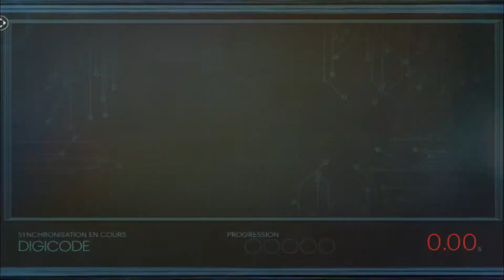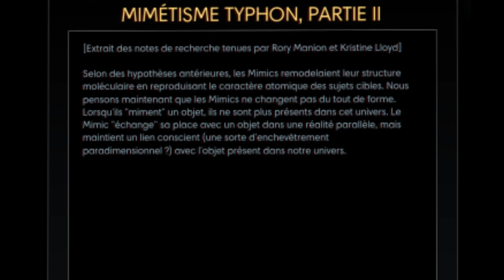PREY ~ 9 ~ Now I See You (FR)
On débloque encore des objets et compétence, la peur change presque de camps (en vrai non) !

C'est le let's play de la paranoïa, les poubelles nous attaquent !